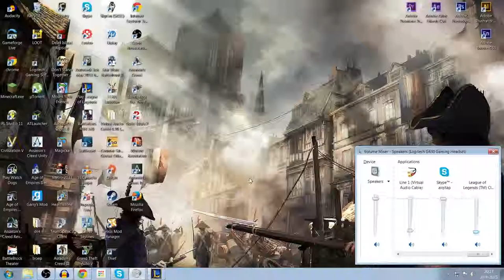LoL - Master Yi on demand (Aram)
You want Master Yi? You get Master Yi.